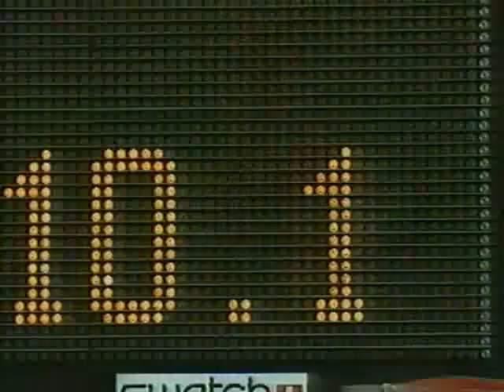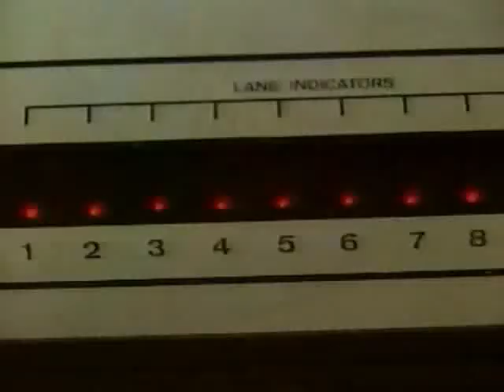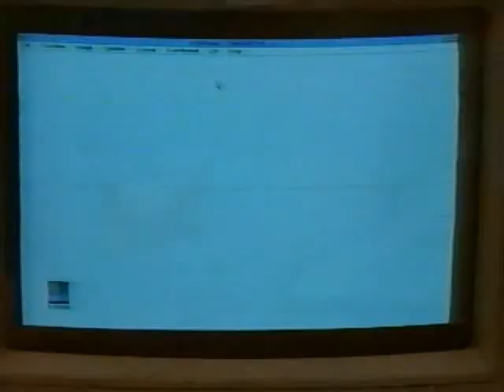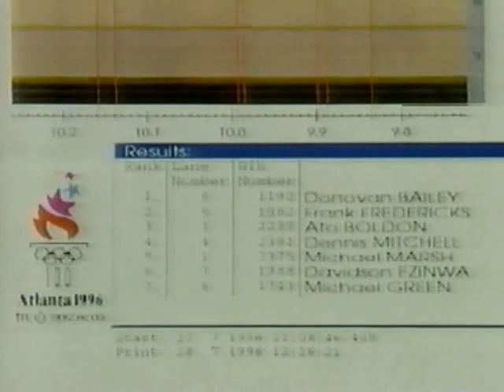How Do They Do That - athletics timing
A look at the various pieces of technology used to time track events in athletics. The end gets chopped off so sorry about that!